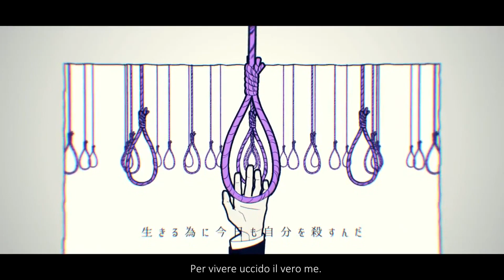【Hatsune Miku】Delusion Girl 【SUB ITA】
Oggi vi porto una delle poche canzoni di Touyu con Miku.

Devo ringraziare Youtube per averla conosciuta, continuava a consigliarmela fino allo sfinimento.

La canzone parla di quest'uomo che non vive una bella vita.
La società fa il suo sporco lavoro, portandolo alla depressione e all'auto-disprezzo.
Volendo essere accettato da essa, fantastica su un possibile salvataggio da parte sua.
Quando vede il gatto morto, capisce di essere ipocrita e di non essere in grado di aiutare gli altri (si vede l'amico sotto bullismo, i genitori trascurati e la fidanzata morta per suicidio) e questo non fa che peggiorare la situazione.
Quando si trova di nuovo alla metropolitana, tenda di nuovo di salvare la bambina credendo che tutto ciò che vede sia vero e che finalmente possa aiutare qualcuno.
In verità, lui si è semplicemente suicidato usando inconsciamente la bambina, una ragazzina che vedeva ogni giorno lì, come scusa.
Verso la fine, viene considerato l'evento come un'incidente.

Nome: Delusion Girl
Voce: Hatsune Miku
Musica e testo: Touyu
Illustrazione e video: Sidu
Arrangiamento: Norita Shun
Mastering: Kon
Intonazione: KaiseiP
Basso: Shirakami Mashiro

BUONA VISIONE